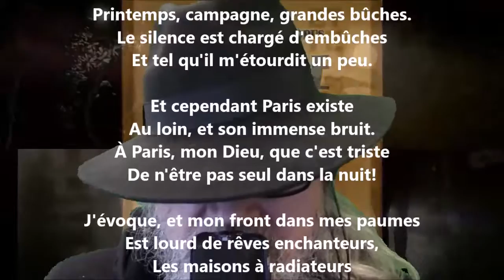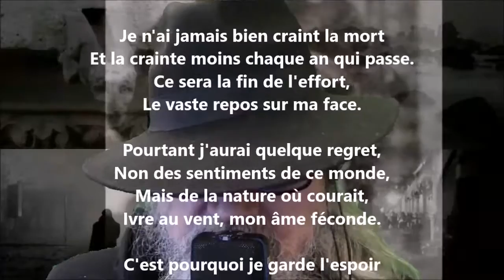Arrivée - Lucie Delarue-Mardrus lu par Yvon Jean